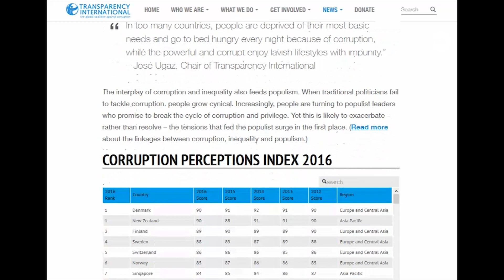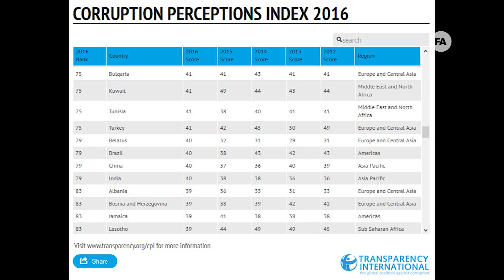全球清廉指数报告剑指中国民粹主义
本部位于德国的非政府组织“透明国际”本周刚刚发布2016年度全球清廉指数报告。报告中，丹麦再次蝉联榜首。而中国与印度、巴西并列第79位，得分同为40分。美国在排行榜中排名第18，紧随其後的是日本。据透明国际介绍，该清廉指数排名基於多个因素进行评分，例如：政府官员是否因为腐败受到惩罚；贿赂意识是否深入人心；公共机关是否听取公民诉求等。本次报告尤其提到了民粹主义的危害，宣称民粹主义领导人并不解决权贵资本主义，而是通常建立形式更糟糕的腐败系统。我们今天请到了旅居德国的政治评论人士廖天琪女士，来为大家解读这个清廉报告。

听众谈话